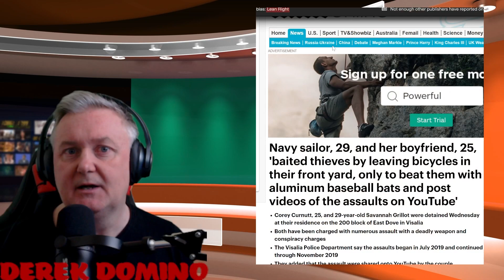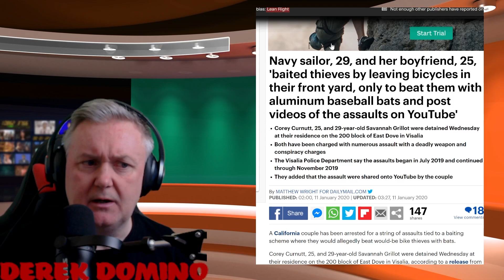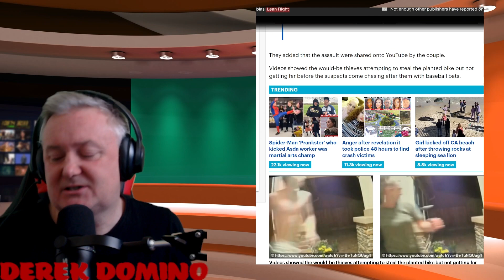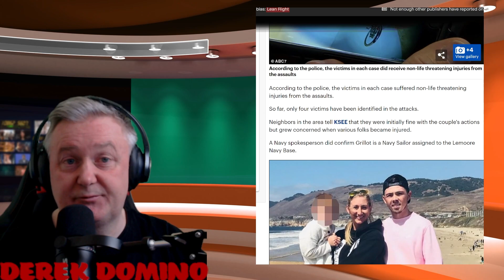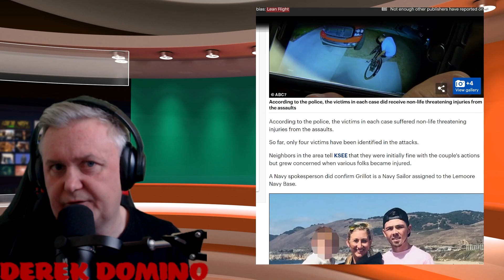Bicycle Thieves Get Wrecked !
Let's face it , no one like having their Bicycle stolen ! A long walk home , possibly in the rain can lead to lots of ill will towards the perpetrators. One California couple decided on their own path of retribution however. Let's take a look.